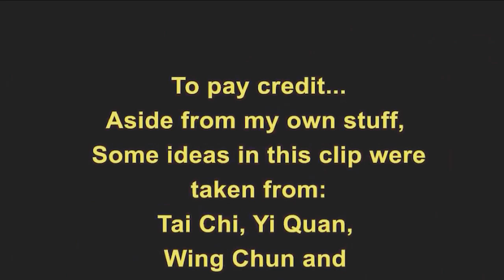VINTAGE - Wing Chun trapping hands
This is a video from a while ago where Adam discusses the idea behind trapping and sticking and how they are based on attributes and not techniques. Enjoy!

Stay safe and train hard.